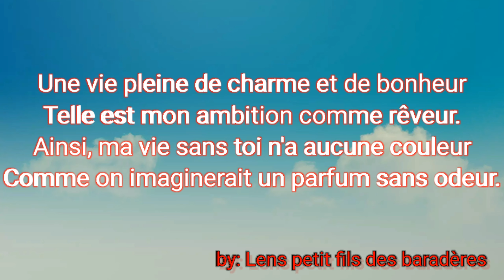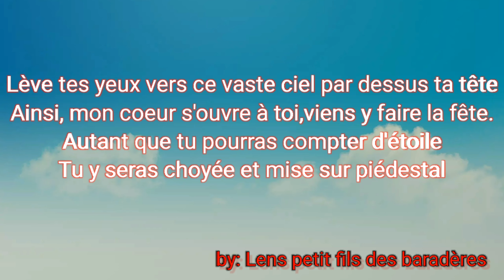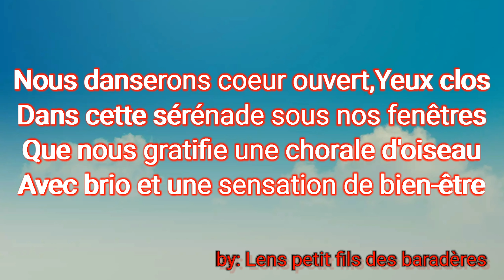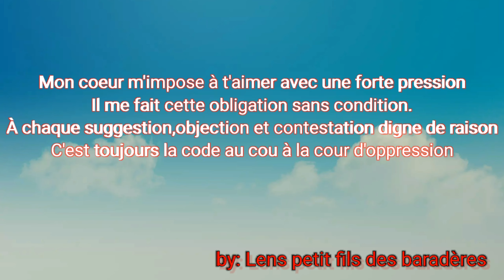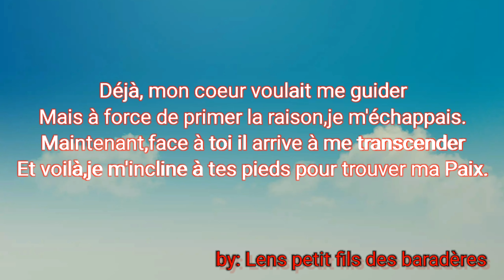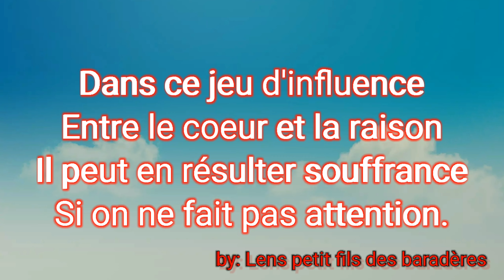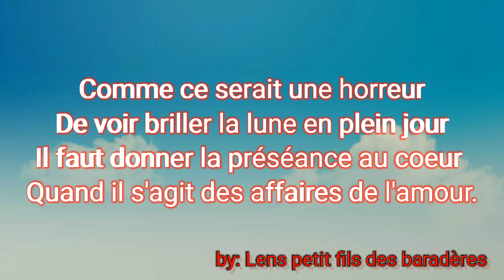Lens "La voix de mon coeur "DALSHE".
Lens Petit fils des Baradères